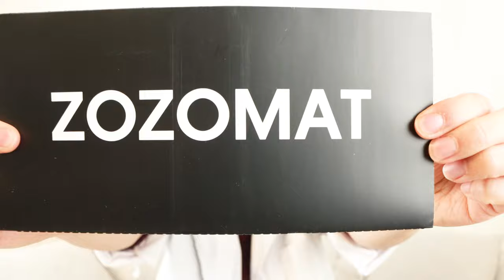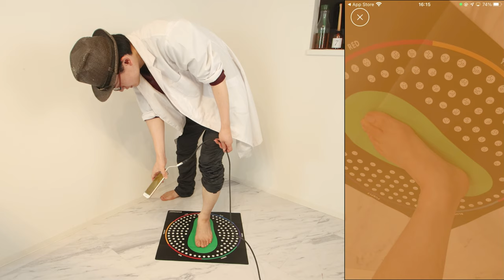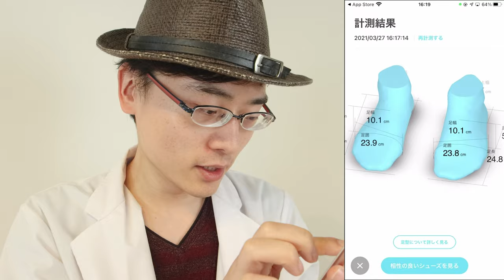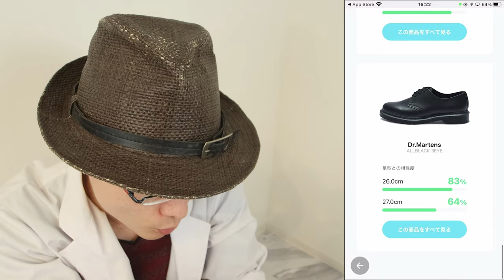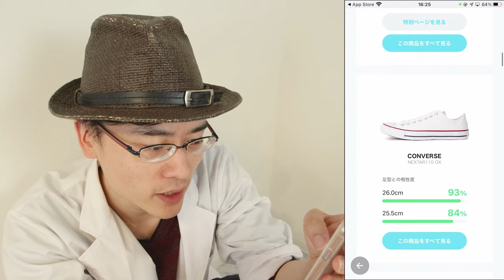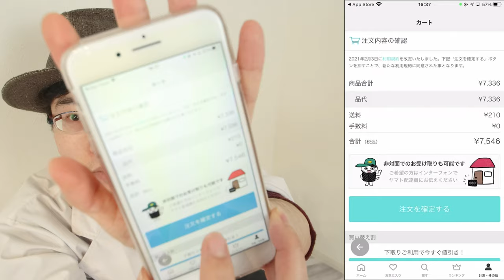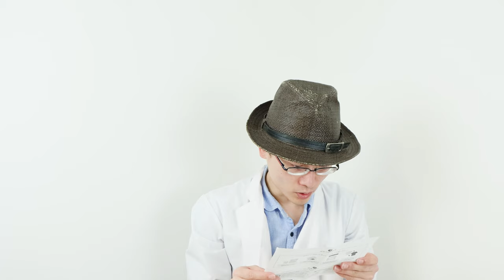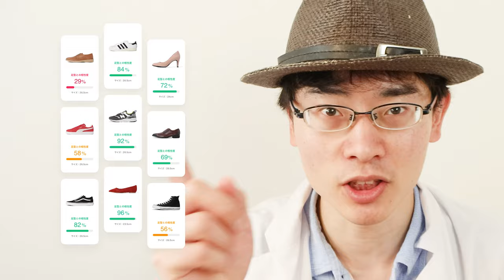【ゾゾマット】靴をネットで買うのが怖いって！？時代はもうここまで進化していますよ。もう悩まない、3D計測で自分にあった靴選びライフを！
近未来アプリで自分に一番あった靴を選ぶことができるZOZOMATをご紹介します！
実際に計測して、２足購入しました。